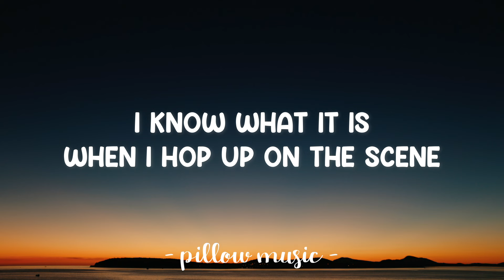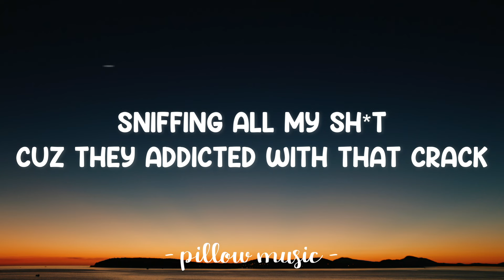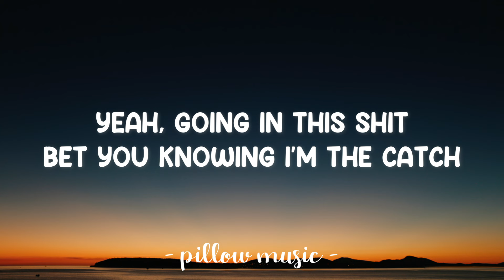Pawn To Queen - Adore X Angel (Lyrics) 🎵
📜 Lyrics: "Pawn To Queen"
Lyrics video for "Pawn To Queen" by Adore X Angel.

Uh...Uhh...
Uh...Uh...

Uh...Uh...Uh...

Just don't take it how you get it
Just don't play with it don't play with it
Don't take it how you get it
You gon get it how you live
Yeah don't play with it
Don't play with it
Get it how you live
(yeah)